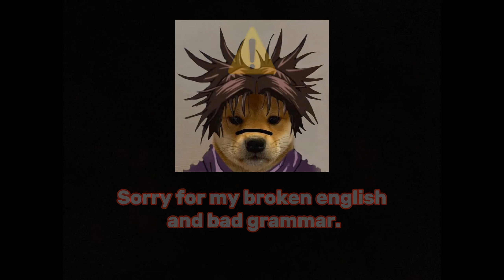💜Flowing Love💜 (Yandere Simulator Fan Game) For Android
Tags